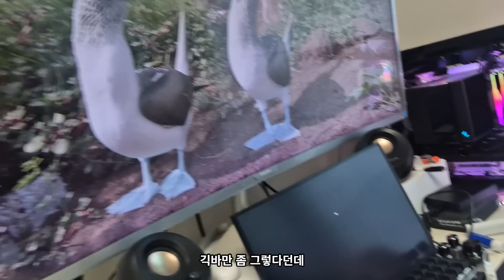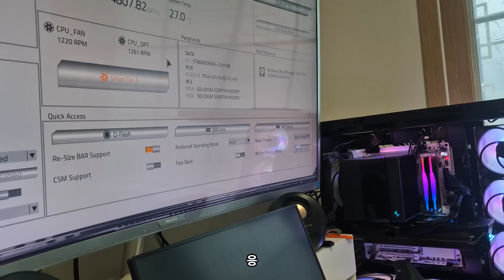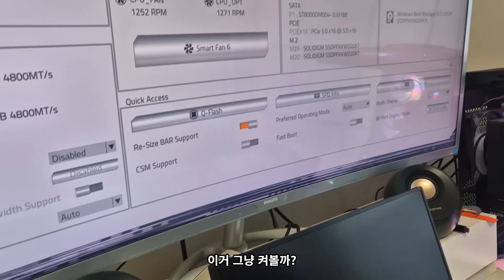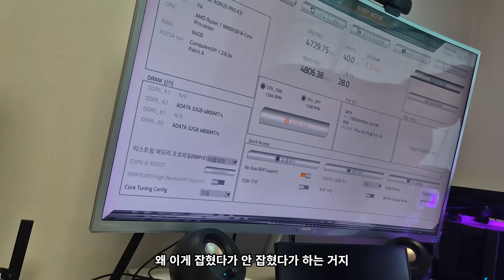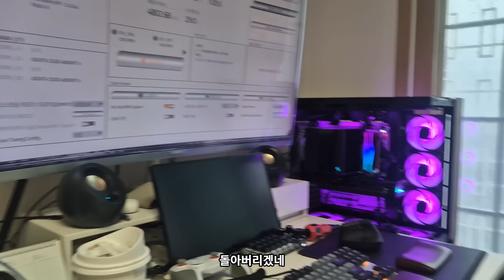컴 조립 영상 이후 스스디 문제 해결을 위해 다시 한 번...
컴퓨터 조립